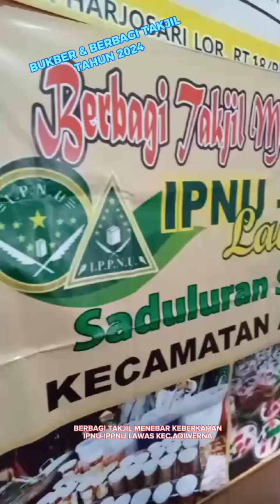BERBAGI TAKJIL & BUKBER || MENEBAR KEBAIKAN BERSAMA IPNU/IPPNU LAWAS KEC. ADIWERNA TH. 2024.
Berbagi Takjil dan Bukber dlm Menebar Kebaikan dan mengharap berkah bersama IPNU-IPPNU Lawas Kecamatan Adiwerna Tahun 2024